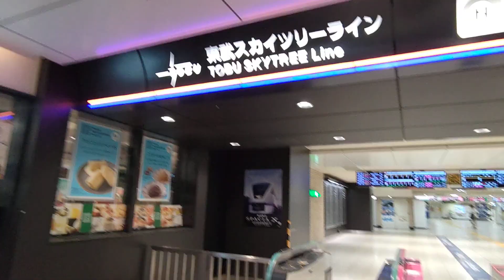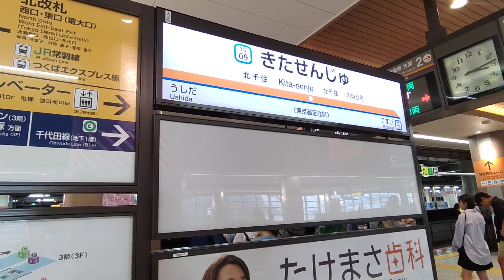【北千住駅・乗り換え案内】東武ｽｶｲﾂﾘｰﾗｲﾝ北口改札前~1番線2号車(10両編成)付近